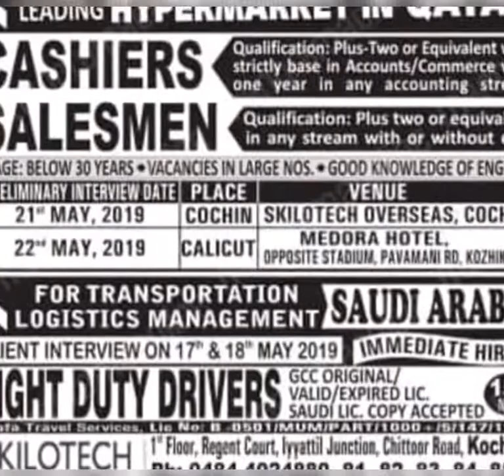Gulf jobs today hiring/வெளிநாடு வேலை வாய்ப்புகள்/17-05-2019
lf jobs hiring/வெளிநாடு வேலை வாய்ப்புகள் /Gulf jobs hiring for leading company/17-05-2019#kuwait#jobs